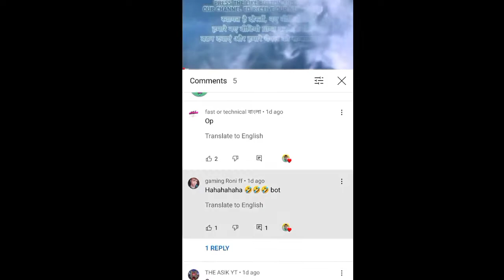Psʏcʜoメҡɪɴɢ Vs It's Roni Challenge 2 Vs 2 🥵 - para SAMSUNG A3,A5,A6,J2,J5,J7,S7,S9,A10,A20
Note -
this video is only for entertainment so don't judge and hate anyone ❤️🤗

Garena Free Fire, ff solo vs squad gameplay, ff funny videos, best hard gameplay, funny gameplay 2022 free fire, gayan gaming, ajjubhai prank, amit bhai ke sath prank, tonde gamer, two side gamer prank, sk sabir boss prank, best prank 2022

1.Garena Free Fire Indonesia Live
2.Garena Free Fire Brazil Live
3.Garena Free Fire Brasil Live
4.Garena Free Fire India Live
5.Garena Free Fire Singapore Live
6.Garena Free Fire Thailand Live

My Nickname:-Psʏcʜoメҡɪɴɢ
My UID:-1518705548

 Guild name - PHYCHOメARMY
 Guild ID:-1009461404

This Channel Original Content Creator, Nadia ff channel only makes its own videos, does not copy from any other channel, However, copyright-free songs are used in the background of the video, and all songs are credited

Ignore Tags🌹⚡
totalgamingprank video
gyangamingprank video
gyan gaming,
twosidegamers prank video,
noobprank video,
funny video free fire,
badge99 prank video,
randomplayercallmenoob prank in free fire
Badge 99,
Noob Prank,
ff, Badge 99 prank,
No Internet prank,
Total Gaming ajjubhai prank,
No prank ff,
ff prank, badge 99 noob prank,
noob prank badge 99,
amit bhai prank,
no internet prank,
Ankush ff,
Best noob prank,
free fire noob prank,
best prank badge 99,
prank with badge 99,
two side gamer prank,
Badge 99 prank,
Random player prank badge 99,
Random Toxic Girl call me noob,
Randon badge 99 prank girl,
Grandmaster girl prank,
Grandmaster prank,
Noob prank grandmaster player,
Grandmaster pro player prank,
Grandmaster prank,
Grandmaster push,
Gold to Grandmaster push,